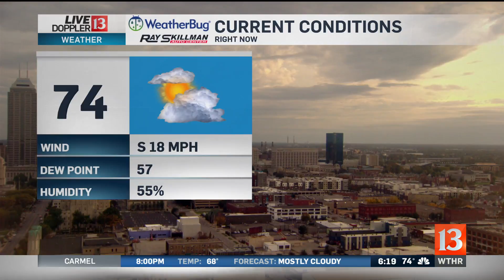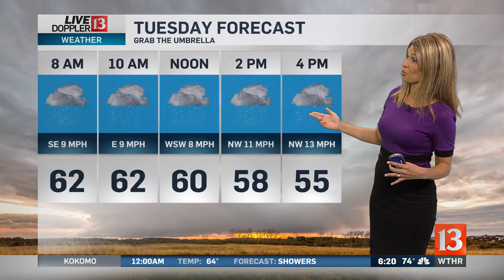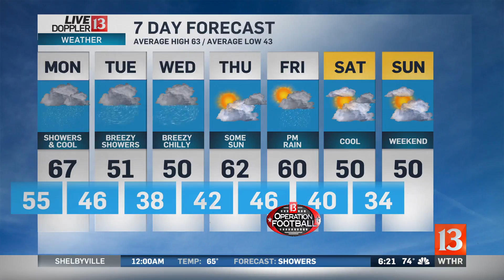Sunday 6pm forecast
Angela says rain is coming tonight.